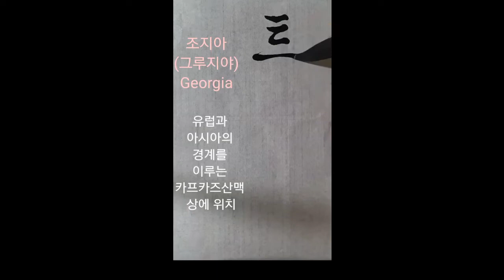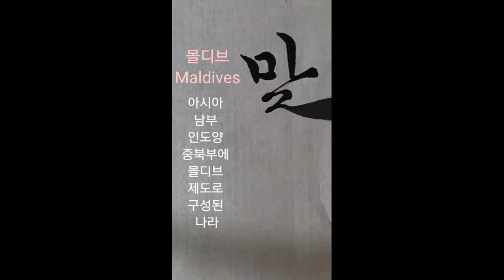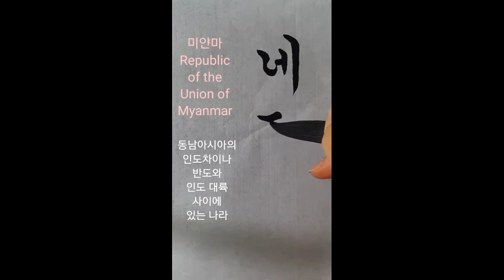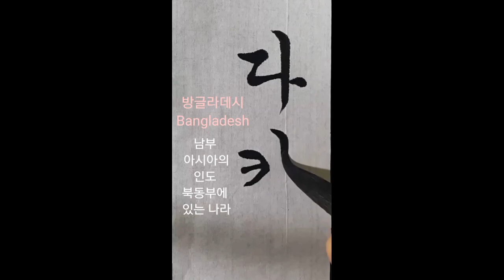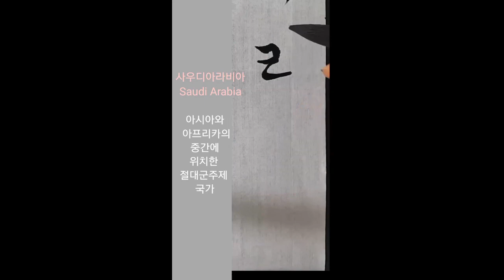수도이름 쓰기 궁체흘림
대한민국행촌서예대전 최우수상 우수상
4.19전국휘호대회 최우수상